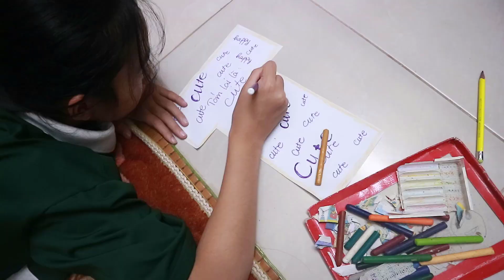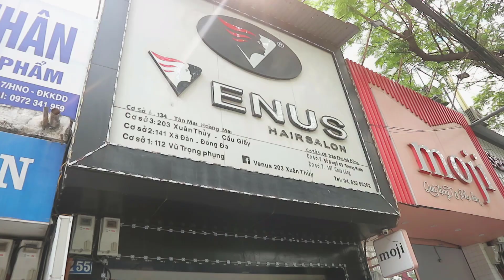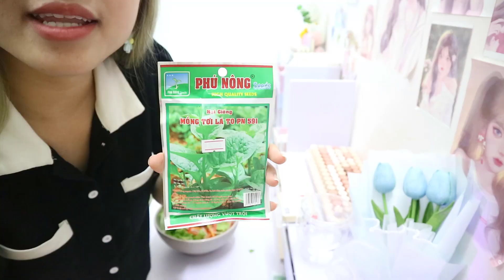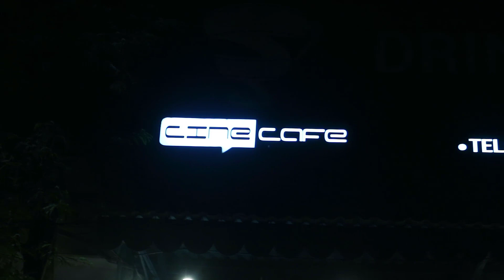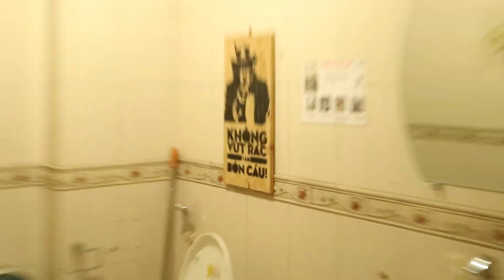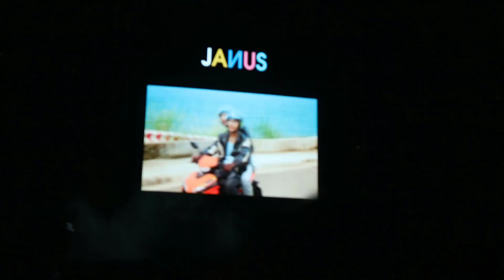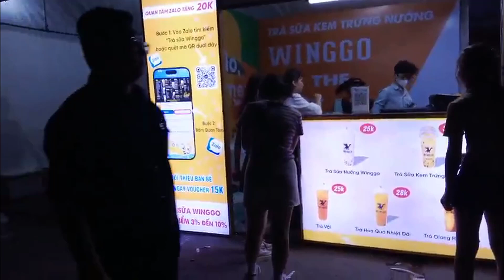Những Lần Đầu Tiên || Đu Idol Mono, Tẩy Tóc, Nhuộm Tóc || Rosa Phạm Official Vlog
Xin chào các bạn, hôm nay mình sẽ làm những chuyện đầu tiên trong cuộc đời mình. Mình đi đu idol Mono, lần đầu nhuộm tóc và tẩy tóc ở tiệm (hết 3,5tr xót xa), lần đầu tổ chức sinh nhật cho em gái. và những thứ khác nữa.

00:00 INTRO
00:22 tổ chức sinh nhật cho em gái
02:50 tẩy và nhuộm tóc
05:39 tham gia...?
06:55 trồng cây
08:12 cafe phim
09:34 quẩy DJ mỏi hết cả chân
11:37 tiết mục Ngoại Thương
12:41 Ca sĩ Phùng Khánh Linh
13:07 tiết mục Ngoại Thương
13:18 Mono
15:51 KICM
17:15 OUTRO

►Rosa Phạm Official thích du lịch, ẩm thực và quay video. Xin cảm ơn!

© Bản quyền thuộc về Rosa Phạm Official
© Copyright by Rosa Pham Official ☞ Do not Reup